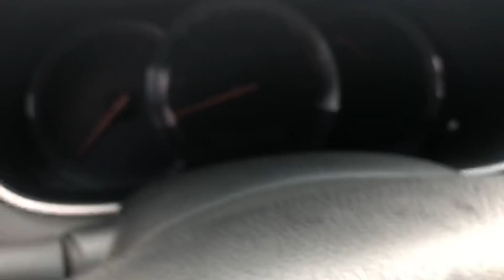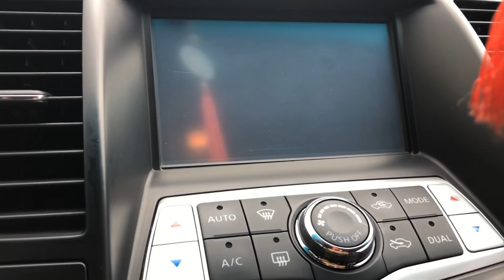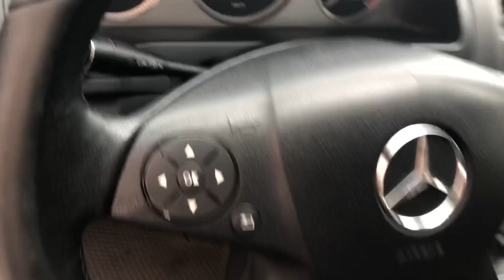4 mẫu xe đẹp giá rẻ chỉ có tại Salon ô tô Số 1 Kinh Môn. LH e Loan 0976081699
🎫Địa chỉ: Chợ ô tô kinh môn - hiệp an - kinh môn - Hải Dương